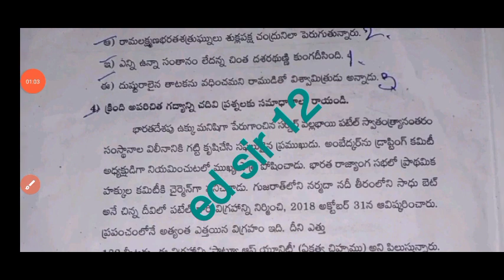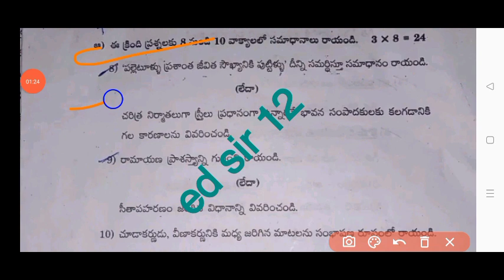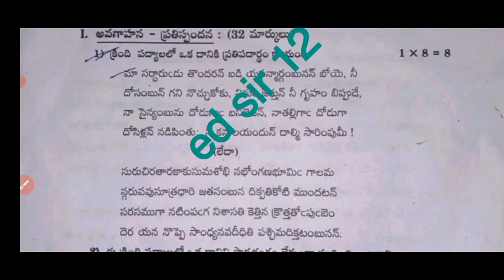💯real ap 10th class sa1 telugu question paper 2023-24 with answer|10th sa1 telugu answer key 2024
💯Ap 10th class sa1 telugu question paper 2023-24|10th sa1 telugu question paper 2023 with answers

download PDF 🔗🔗

10th class sa2 telugu question paper 2023
10th class sa1 telugu question paper 2023
10th class
10th class English
10th class sa1 exams all question papers 2023
10th class sa1 question papers 2023

10th class sa1 telugu question paper leak 2023 latest
10th class sa1 exam questions 2023
10th

10th class Telugu sa1 question paper 2023

10th class sa1 telugu question paper 2023
AP 10th class sa1 telugu question paper 2022-23
10th class sa1 Hindi question paper
10th class sa1 question paper Hindi